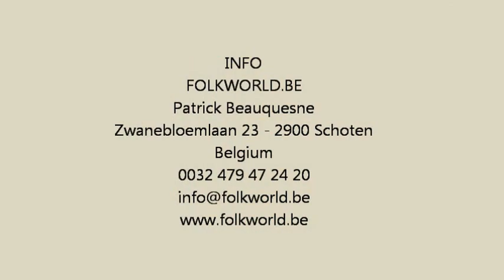SIDLA - SIDLANGALOLUDZALA CULTURAL GROUP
promo dvd
FOLKWORLD.BE - PATRICK BEAUQUESNE